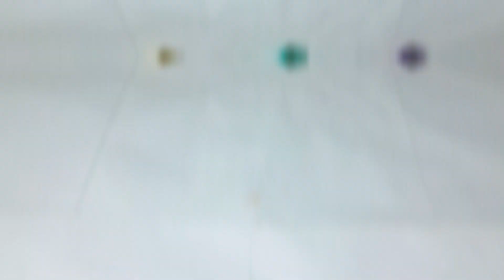Unbelievable! I built a spider using only scrap materials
I made an spider use only scrap

Hello guys Welcome to MR. crazy action man YouTube channel

Art with scra
p Art with scrap
Spider scrap art
MR.crazyactionman